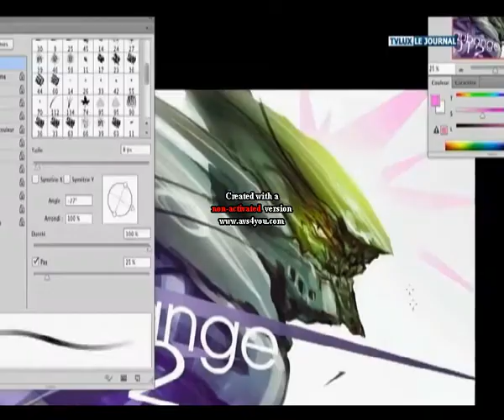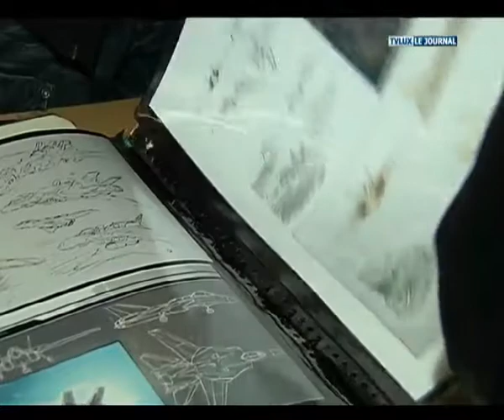Concept art à Aubange ( province du Luxembourg) Belgique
Concept art à Aubange, Character Designer du monde du jeu vidéo et du cinéma ( Weta Work shop, Europacorps, pixel tv) et arts traditionnel, plus le livre Reportage de Tvlux